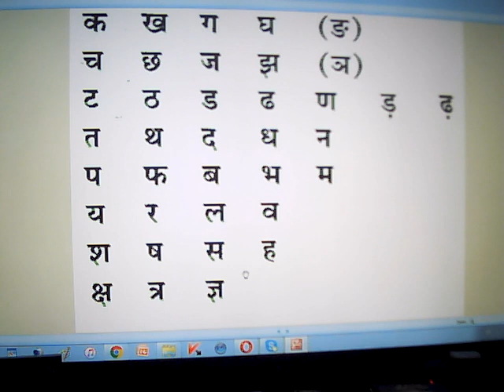BTPUP 220 हिंदी उच्चारण -Shikhar IAS Academy Ghaziabad U.P.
I am Dr.Anand Pradikshit 4 time PCS Selected and
Retired from IAS RANK.U.P.GOVERNMENT Commercial tax
department.watch all my videos.you will need no coaching.
मैं आईएएस अस्पिरेंट्स को सच्चाई की राह दिखाता हूँ .शिखर अकादमी  पंद्रह महीने में प्री कम मेंस कम इंटरव्यू ,की तय्यारी कराती है  .परिणाम फेसबुक की फोटो एलबम्स में समाचार पत्रों की न्यूज़ में दिखेंगे .पर यहाँ मैं फ्री मार्गदर्शन के लिए हूँ.आपको कोई कोचिंग की ज़रुरत नहीं अगर आप मेरे सारे विडियो इस चैनल पर देख लें.इन 14 लिंक पर रिक्वेस्ट भेजें,और पूरी वाल पढ़ें.

FREE SUPPORT ON YOUTUBE AND FACEBOOK ONLY.
I am PG in 7 subjects of arts..History,Hindi Literature,Psychology,Sociology,Public Admin,Geography,,Philosophy,and D.Phil Chemistry from Allahabad University...with so many research papers and more than 500 articles in newspaper, magzines,published..approximately 100 books published ..NO WHATSAPP CHAT GROUP.
📢I do not sell notes or pdf books or any thing.My guidance is FREE ON,YOUTUBE AND FACEBOOK.कृपया कॉल न करें
WATCH ALL MY VIDEOS FIRST,THEN ASK IN COMMENTS ON YOUTUBE ONLY.
1.THUMBNAIL MAY BE INTRODUCTORY ONLY.IT IS EITHER FROM MY PHOTOS,STUDENTS,OR GOOGLE WITH THANKS.
2.PLEASE DO NOT USE DEROGATORY ABUSIVE OR DEFAMING WORDS IN COMMENTS.YOU KNOW THAT THIS MAY ATTRACT LEGAL ACTION
3.no legal,moral ethical etc responsibility for any type of loss or failure if you follow my suggestions.use your mind .
MY IMPORTANT VIDEOS FOR YOU
FACE BOOK 14 LINKS
🚨1.for syllabus ,list of books .back year papers सिलेबस पुस्तकों और पिछले प्रश्नपत्रों के लिए ..join group
🚨2.for prospectus हमारे प्रॉस्पेक्टस और पुस्तक सूची के लिए list of books,tips etc join group
READ ALL POSTS and COMMENTS
🚨3.हिंदी करंट अफेयर्स के लिए